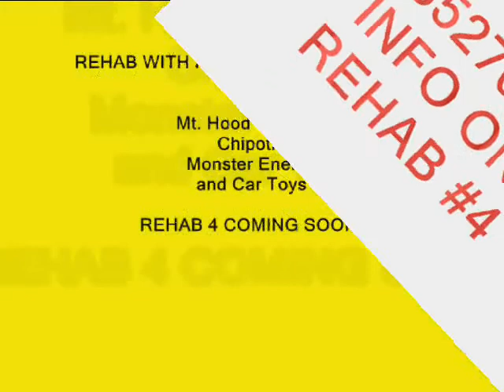Rehab with Ricker at Mt. Hood Skibowl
Ricker from KUFO takes listeners out to Mt. Hood Skibowl for a day of skiing and snowboarding, complete with transportation, food, and shredding!